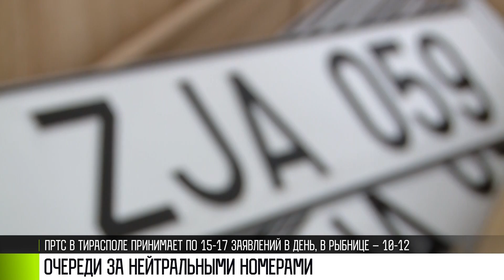Проблемы с нейтральными номерами: очередей всё больше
В Приднестровье растут очереди за нейтральными номерами. Пункты регистрации транспортных средств в Тирасполе и Рыбнице не справляются. С 1 сентября Украина по просьбе Молдовы не пропускает машины на наших номерах. А нейтральные номера сейчас получить почти нереально. Проблема не решается.